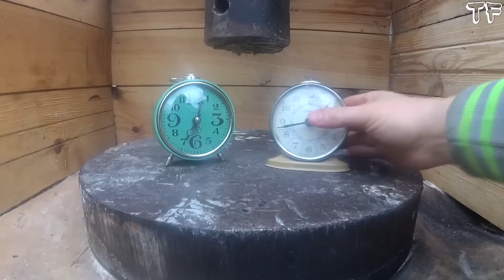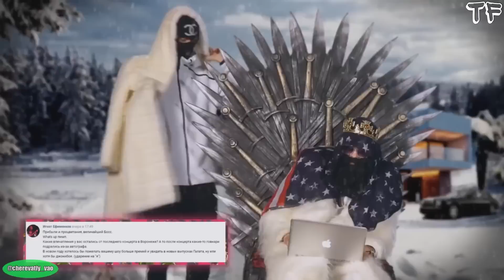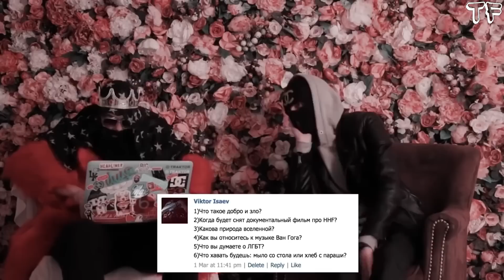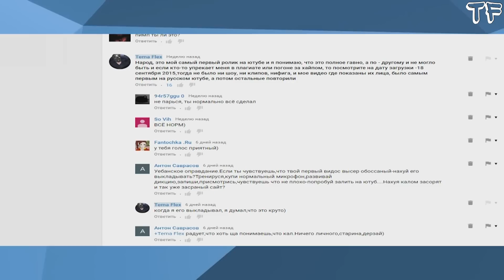YOUNG P&H - До Того Как Стал Известен!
Эйоу, здарова, в этом видео вы узнаете путь к вершинам Олимпа и известности Стаса Конченкова, или же Молодого Сутенера, ебаного Пемпа и всеми любимого Пемпа
Стас родился в Самаре, с ранних лет его сердца захватил рэп а именно уже легендарная американская группа Mobb Deep, в первые годы своего творчества Пимп пытался им подражать и записывал свои первые треки на веб-камеру c плохим микрофоном Genius, сначала один, а потом со своим о